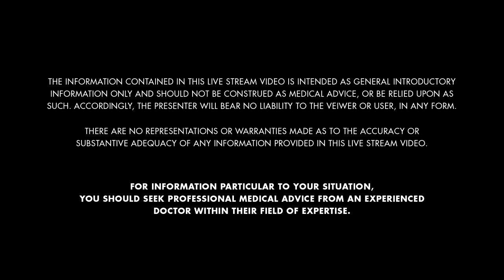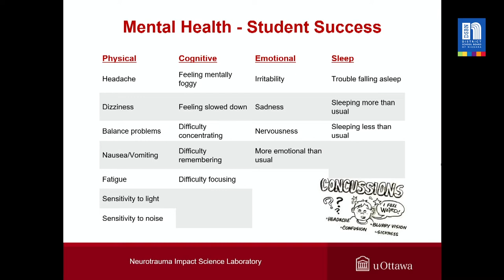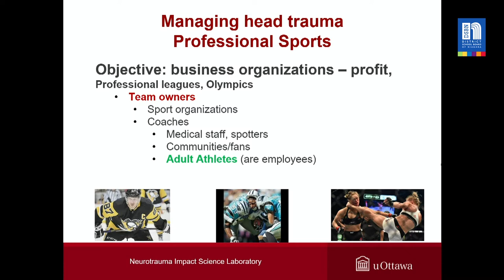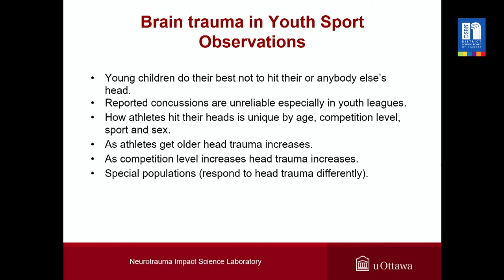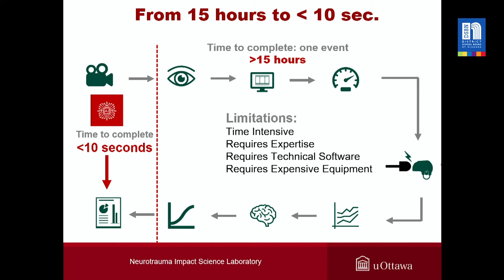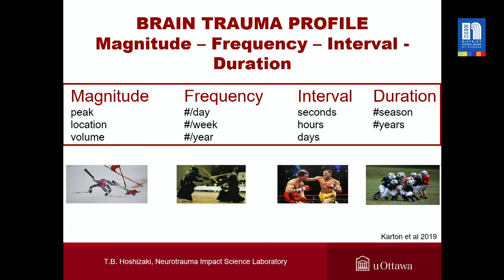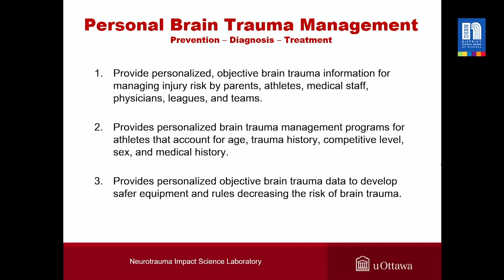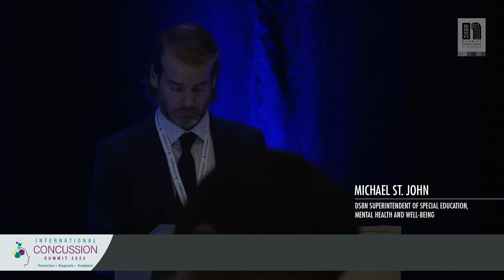2022 International Concussion Summit - with Dr. Blaine Hoshizaki, PHD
As Director of the Neurotrauma Impact Science Laboratory at the University of Ottawa, Blaine
is an internationally recognized scientist in the field of head and brain injury. Dr. Hoshizaki
consulted for the Montreal Canadiens and New York Rangers and in 2011, was named as one
of the top fifty most influential people in sport by the Globe and Mail. His engineering and
design teams have developed helmets for a multitude of sports, including ice hockey, cycling,
snowmobile, lacrosse, equestrian, football as well as motorcycle helmets. He has chaired the
ISO Committee for Ice Hockey Product Certification, as well as acts as a member of NOCSAE,
ASTM and CSA helmet safety committees. Live from the Hilton Great Falls Ballroom in Niagara Falls, Canada